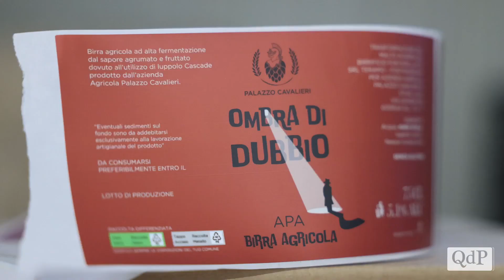Luca Stival, la storia del giovane agricoltore controcorrente che punta sul luppolo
In Italia il luppolo è ancora una coltura poco diffusa, eppure offre molte opportunità commerciali. Lo sa bene Luca Stival, un giovane imprenditore di Godega di Sant’Urbano che due anni fa, a 21 anni, ha messo in piedi la sua azienda agricola.

“La mia passione per l’agricoltura nasce quando ero piccolo” racconta. Dopo il diploma al Cerletti di Conegliano e una breve esperienza in una cantina del territorio, Luca ha deciso di mettersi in proprio sfruttando alcuni terreni di famiglia da tempo inutilizzati.